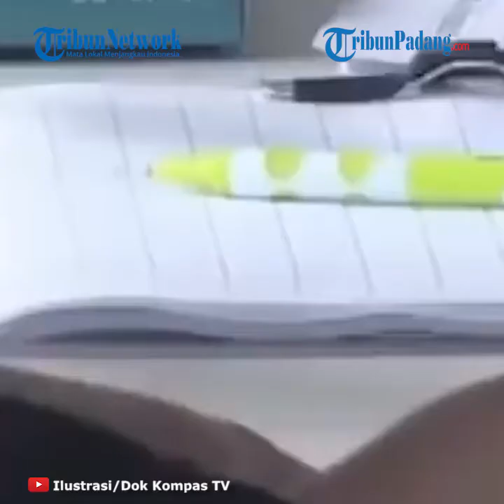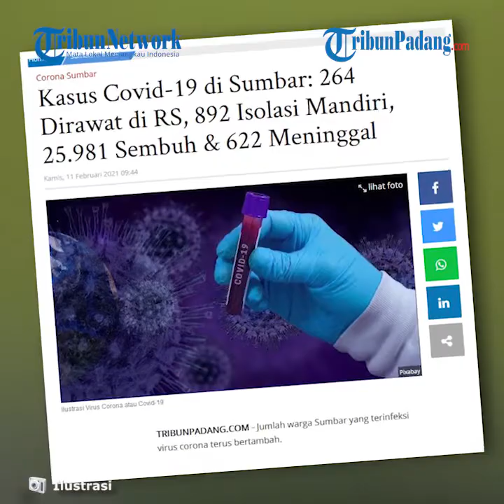Kasus Covid-19 di Sumbar: 264 Dirawat di RS, 892 Isolasi Mandiri, 25.981 Sembuh dan 622 Meninggal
TRIBUN-VIDEO.COM - Jumlah warga Sumbar yang terinfeksi virus corona terus bertambah.

Satuan Tugas Penanganan Covid-19 Sumbar mencatat, terjadi penambahan 141 orang warga Sumbar yang terinfeksi Covid-19, Rabu (10/2/2021).

Dengan adanya penambahan kasus tersebut, total kasus Covid-19 di Sumbar sudah mencapai 27.802 orang.

Dari jumlah tersebut, 264 orang di antaranya masih dirawat di sejumlah rumah sakit dan isolasi mandiri 892 orang.

Sisanya, menjalani isolasi di tempat karantina provinsi sebanyak 5 orang dan isolasi kabupaten kota 38 orang.

Jumlah pasien Covid-19 yang meninggal dunia juga bertambah.

Secara akumulatif kasus meninggal dunia karena Covid-19 di Sumbar tercatat 622 orang.

Juru Bicara Satuan Tugas Penanganan Covid-19 Sumbar Jasman Rizal mengatakan, jumlah warga sembuh dari Covid-19 hingga sekarang sudah 25.981 orang.

Karena pandemi belum berakhir, dia mengimbau agar masyarakat tetap jaga kesehatan dan konsisten serta disiplin mematuhi semua protokol kesehatan yang telah ditetapkan oleh pemerintah.

"Mari kita semua berdoa, semoga wabah pandemik covid-19 segera berakhir," harap Jasman Rizal.

Jasman Rizal menambahkan, jumlah spesimen yang diperiksa terkait kasus Covid-19 hingga Rabu mencapai 537.867 spesimen.

Jumlah spesimen tersebut didapat dari 374.156 orang yang diperiksa.

Sementara, positivity rate atau rasio positif Covid-19 di Sumbar berada di angka 7,43 persen.

Berikut ini sebaran 27.802 kasus Corona yang dilaporkan pada 10 Februari 2021 di Sumbar:

1. Kota Sawahlunto

Total positif 387 orang
Meninggal 6 orang (1.55)
Sembuh 376 orang (97.16)

2. Kota Padang Panjang

Total positif 811 orang
Meninggal 17 orang (2.10)
Sembuh 782 orang (96.42)

3. Kota Padang

Total positif 13.819 orang
Meninggal 282 orang (2.04)
Sembuh 13.228 orang (95.72)

4. Kabupaten Sijunjung

Total positif 801 orang
Meninggal 22 orang (2.75)
Sembuh 766 orang (95.63)

5. Kota Payakumbuh

Total positif 745 orang
Meninggal 10 orang (1.34)
Sembuh 710 orang (95.30)

6. Kabupaten Dharmasraya

Total positif 542 orang
Meninggal 7 orang (1.29)
Sembuh 515 orang (95.02)

7. Kota Pariaman

Total positif 556 orang
Meninggal 16 orang (2.88)
Sembuh 517 orang (92.99)

8. Kabupaten Padang Pariaman

Total positif 1.128 orang
Meninggal 40 orang (3.55)
Sembuh 1.035 orang (91.76)

9. Kabupaten Kepulauan Mentawai

Total positif 444 orang
Meninggal 0 orang (0.00)
Sembuh 406 orang (91.44)

10. Kota Solok

Total positif 645 orang
Meninggal 15 orang (2.33)
Sembuh 588 orang (91.16)

11. Kabupaten Agam

Total positif 1.920 orang
Meninggal 34 orang (1.77)
Sembuh 1.733 orang (90.26)

12. Kabupaten Solok

Total positif 804 orang
Meninggal 18 orang (2.24)
Sembuh 720 orang (89.55)

13. Kabupaten Pasaman Barat

Total positif 533 orang
Meninggal 32 orang (6.00)
Sembuh 477 orang (89.49)

14. Kabupaten Tanah Datar

Total positif 1.169 orang
Meninggal 39 orang (3.34)
Sembuh 1.046 orang (89.48)

15. Kabupaten Solok Selatan

Total positif 369 orang
Meninggal 4 orang (1.08)
Sembuh 330 orang (89.43)

16. Kabupaten Pasaman

Total positif 333 orang
Meninggal 11 orang (3.30)
Sembuh 296 orang (88.89)

17. Kabupaten Pesisir Selatan

Meninggal 34 orang (2.91)
Sembuh 1.034 orang (88.45)

18. Kota Bukittinggi

Total positif 1.113 orang
Meninggal 19 orang (1.71)
Sembuh 984 orang (88.41)

19. Kabupaten Limapuluh Kota

Total positif 514 orang
Meninggal 16 orang (3.11)
Sembuh 438 orang (85.21)